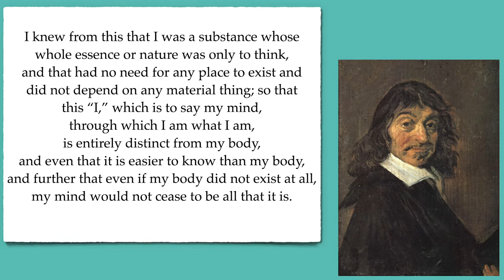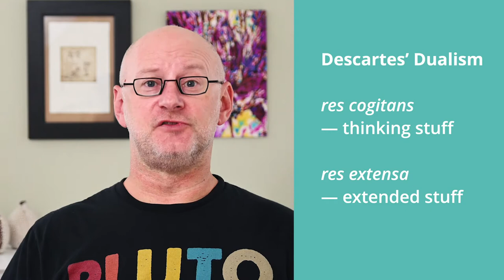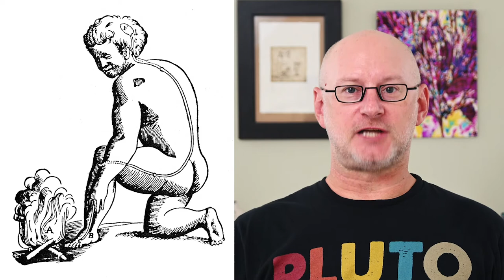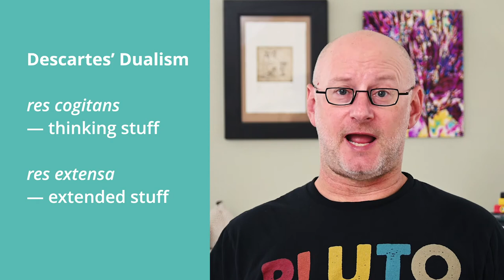Lesson 4.4. Descartes' Dualism